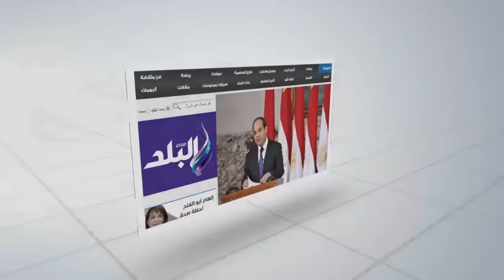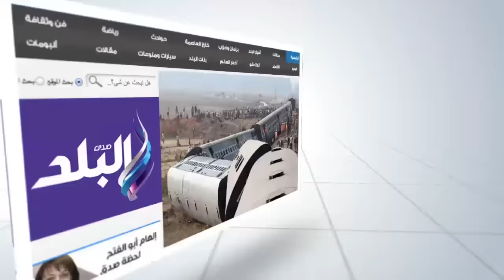صدى البلد | جماهير الزمالك تهاجم الأهلى خلال شراء تذاكر نهائى إفريقيا